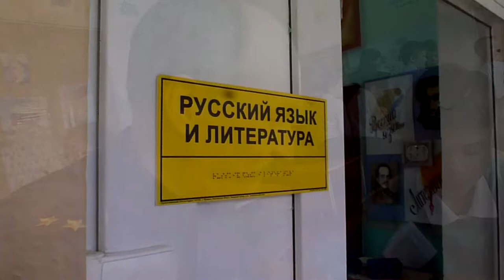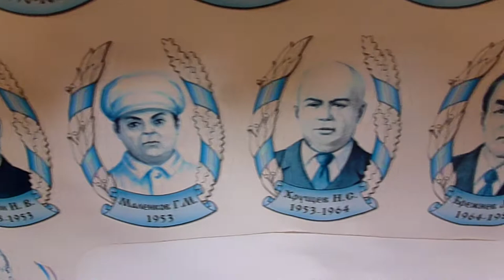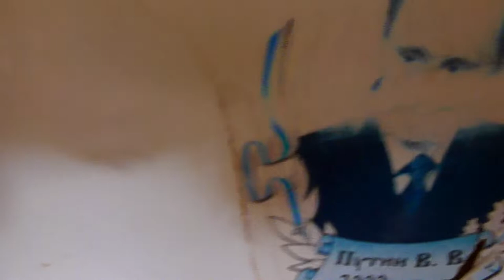ОГНЕВАЯ подготовка 🌞 Казаки проводят урок в 5,6 и 7 классах 20 школы в с. Варваровка (Анапа)